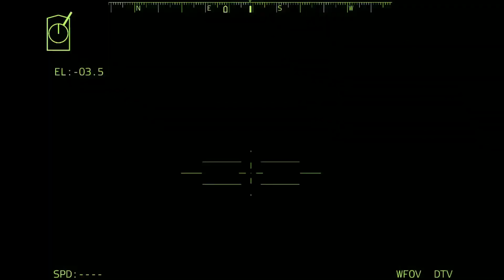3 menit yang lalu!! 50.000 tank Malaysia diledakkan oleh bom nuklir Indonesia dalam 5 menit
3 menit yang lalu!! 50.000 tank Malaysia diledakkan oleh bom nuklir Indonesia dalam 5 menit

mohon maaf sebelumnya konten judul ini bersama dengan TumbHnail hanyalah simulasi dan Reka, karena ini adalah simulasi dari permainan ArmA3 ... semoga Australia dan Indonesia bisa damai ... terima kasih

Polemik perjuangan regional antara Indonesia dan negara -negara tetangganya kembali terjadi. Pulau Pasir yang diperkirakan dimiliki oleh Indonesia tampaknya merupakan bagian dari Australia. Melihat hal -hal yang memanas, bagaimana Anda membandingkan kekuatan militer Indonesia vs Austra

Sebelumnya, terima kasih atas semua dukungan Anda untuk saluran ini.

Jejak populer adalah saluran yang akan selalu berkomitmen untuk memperbarui informasi terbaru, kesenangan unik!

Tentu saja dengan keterbatasan yang kami miliki, kritik dan saran di kolom komentar sangat bermakna untuk pembangunan saluran ini.

Penafian - Beberapa konten digunakan untuk tujuan pendidikan yang digunakan secara adil. Tips Penggunaan Nirlaba, Pendidikan atau Pribadi Keseimbangan dalam Penggunaan Favorit yang Adil.

Video ini dibuat menggunakan konten A.S. Bohemia Interactive '
Amface 2022, Perang Ukraina Rusia, Pasukan Anti-Tank, Anti-Tank, Arma 3 Sinematik, Rekaman Arma 3,